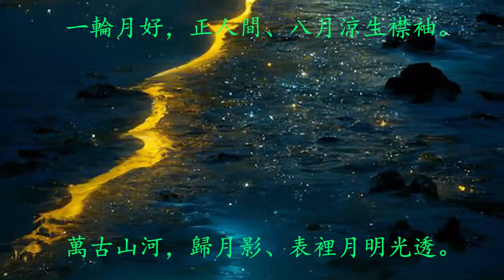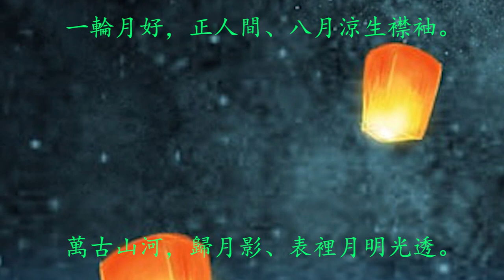念奴嬌—中秋效李敬 All 3G